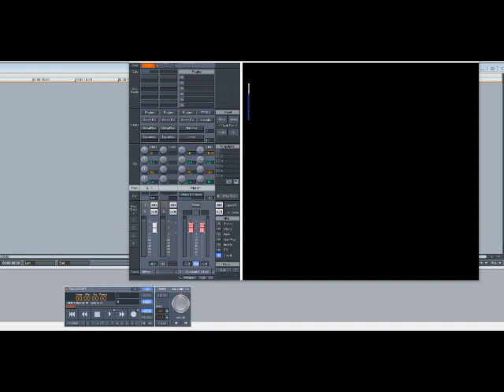The Temptations – Papa Was A Rollin’ Stone (Slowed Down)